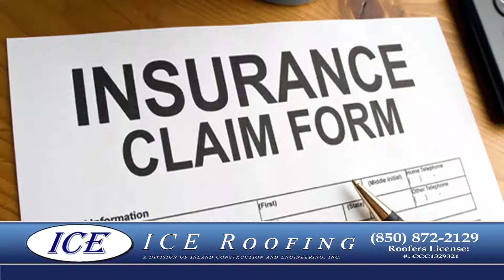New Commericail 07 30 19 update